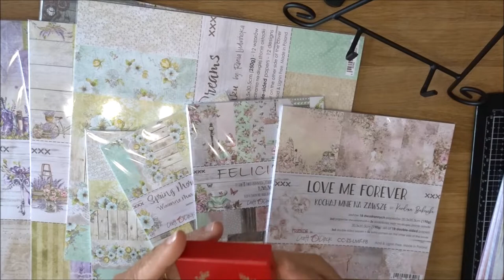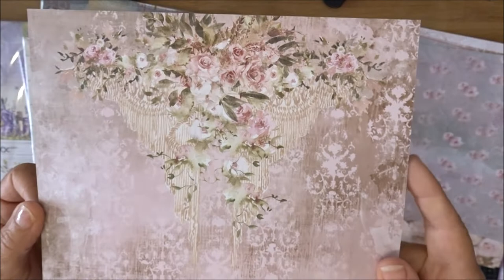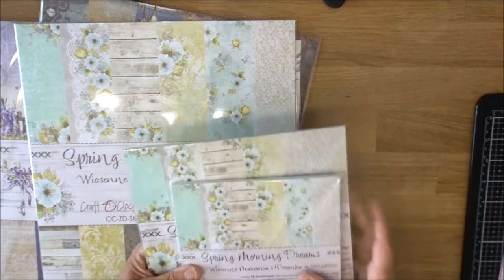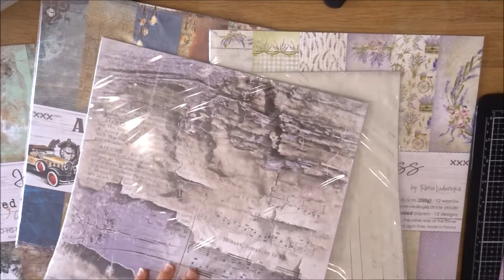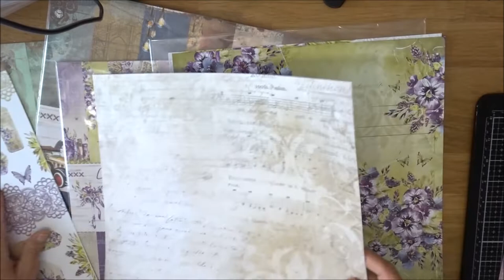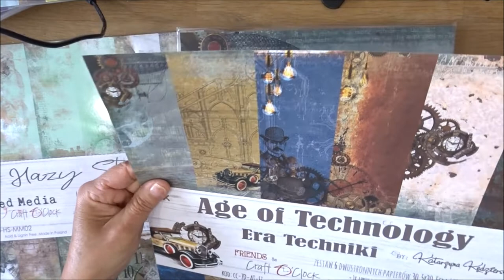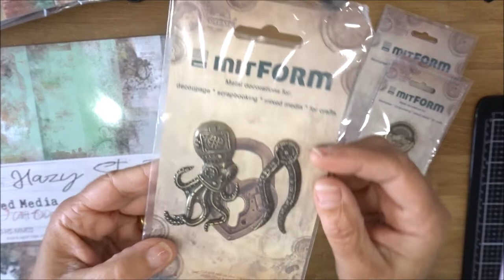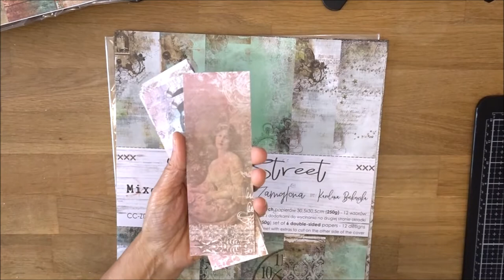Scrapbooking : nouveautés papiers Craft'O Clock